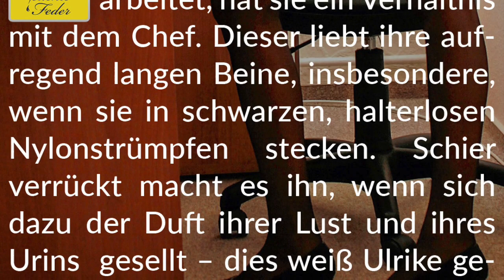Story-Info: Nylonstrümpfe par excellence 💧 Halterlos, schwarz und feucht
Viel Vergnügen mit dieser herrlich nass-heißen Story.